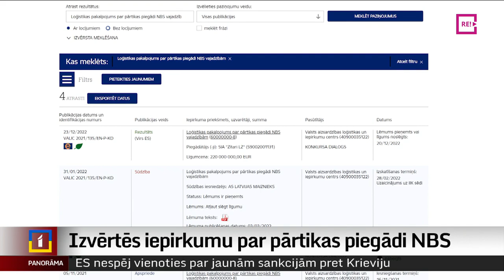Izvērtēs iepirkumu par pārtikas piegādi NBS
Aizsardzības ministre Ināra Mūrniece uzdevusi veikt pārbaudi par daudzmiljonu vērto armijas pārtikas iepirkumu. Publiski pieejamā informācija liecina, ka nodrošināt loģistikas pakalpojumus pārtikas piegādēm Nacionālajiem bruņotajiem spēkiem ieguvusi kompānija “Zītari LZ”. Iepirkuma summa ir milzīga, tādēļ daudzus jautājumus raisa arī izraudzītais komersants. Plašāk stāsta Krišs Kairis.